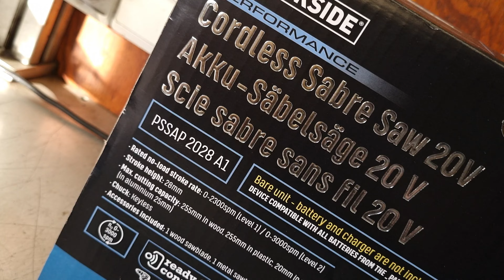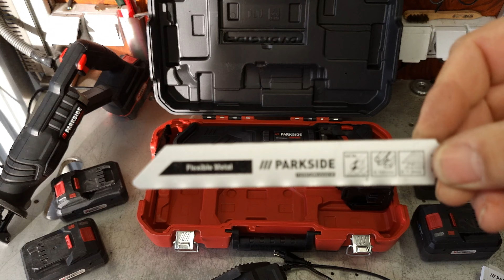Pozor !!! Další vysávač na piliny !!! Parkside Performance chvostová píla PSSAP 2028 A1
Exkluzívna zľava 10% na celý sortiment značky Parkside a Parkside Performance s kódom 10FORWORKANDFUN len pre prvých 1 000 z vás

00:00 Uvítanie
00:13 Dnes uvidíte
00:30  Predstavenie  verzie 2028
01:00 Odbalenie
01:32 Organizér v kufríku
01:56 Ukážka detailov stroja
03:21 Rozmer a zdvih hriadeľa  model 2028 vs B2
03:50 Hmotnosť model 2028 vs B2
04:15 Ready to connect LIDL home možnosti
04:33 Porovnanie  model 2028 vs B2
04:58 Hlučnosť a meranie zdvihu.
05:29 Porovnanie  model 2028 vs B2
05:56 Rezanie smrekového dreva
07:20 Porovnanie rýchlosti rezu z akumulátorom 2/4/8Ah
08:13 Porovnanie 2028 vs B2  150x150
10:15 Rezanie tvrdého dreva 2028 vs B2
12:16 Rezanie pórobetónu 2028 vs B2
13:37 Rezanie ocele
15:31 Záverečne hodnotenie.